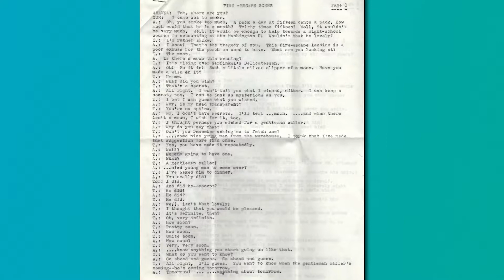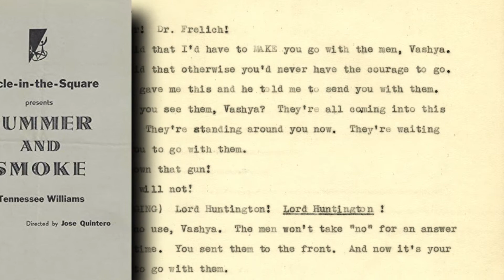Tennessee Williams Festival St. Louis: 2019 Arts Startup of the Year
Tennessee Williams Festival St. Louis was not intended to be a festival when it started. In fall 2014, Carrie Houk thought she would just do one production of “Stairs to the Roof”, which had recently been published, but never professionally performed.

Following that successful performance, though, it was clear St. Louis needed and wanted more of its most famous playwright.